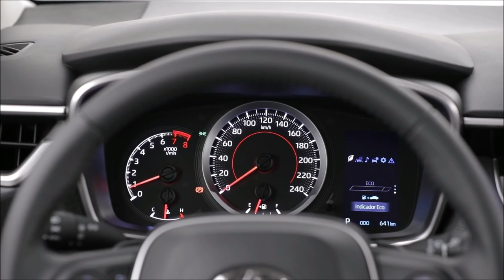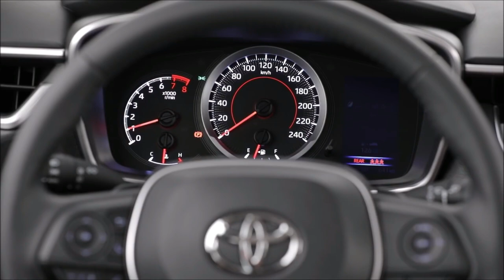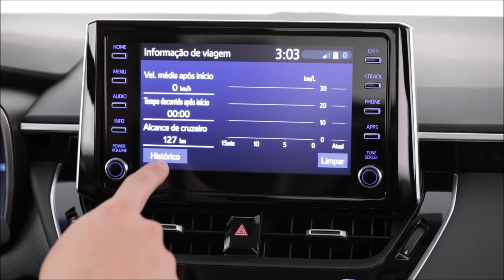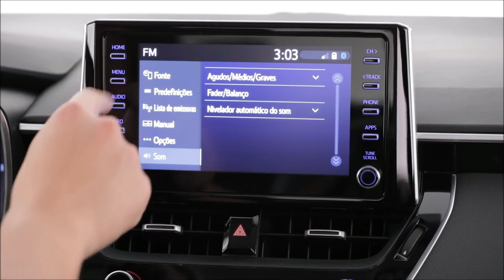O Novo Toyota Corolla XEi 2020